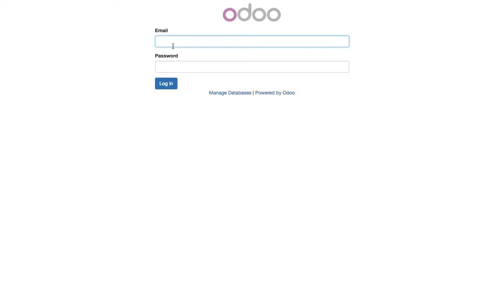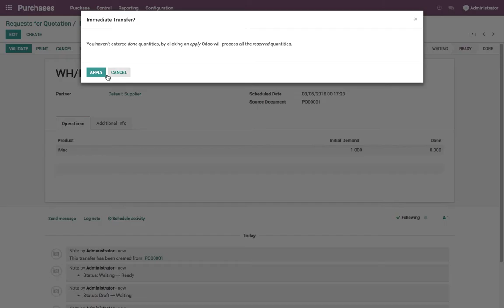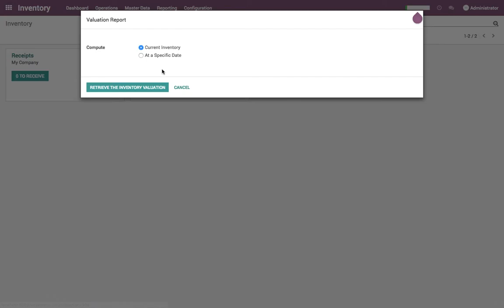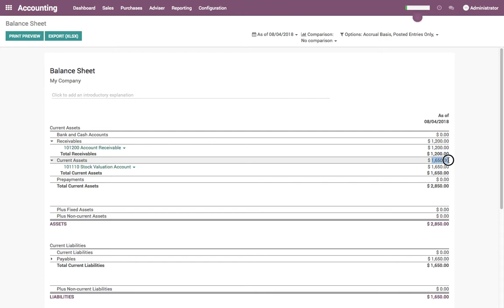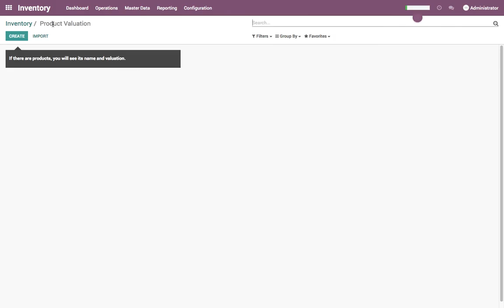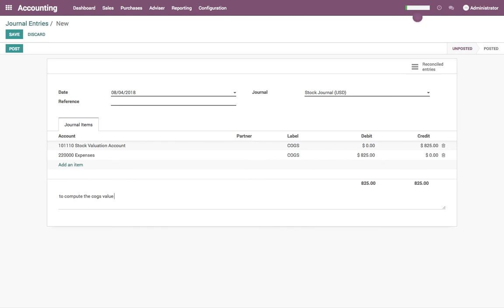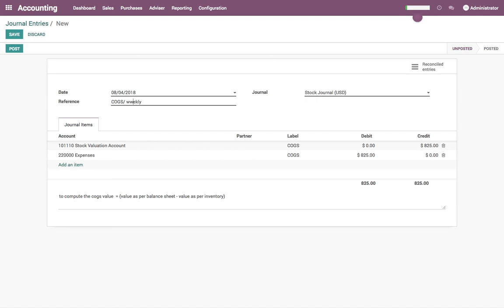Compute the inventory valuation in P&L and BS (average costing method and manual valuation)